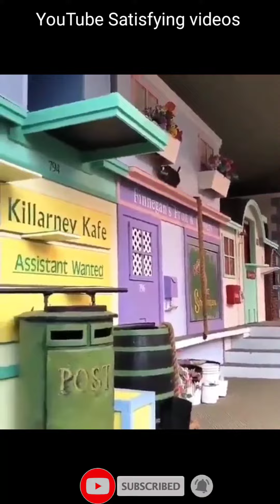This cat show is insanse | Satisfying Video